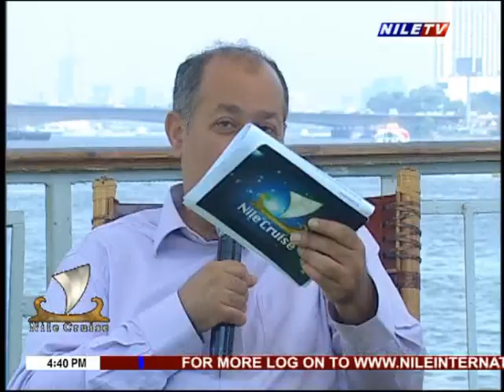Nile Cruise with Dr Magdy Adly & Dr Amani Mousa 18 09 2020